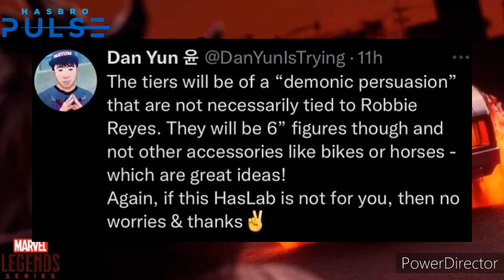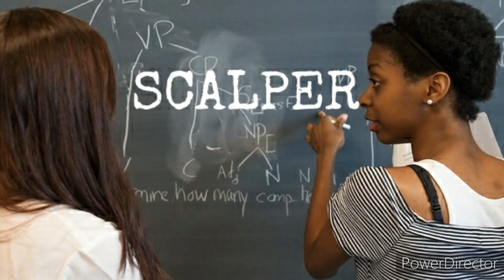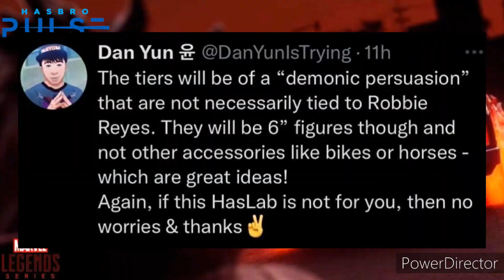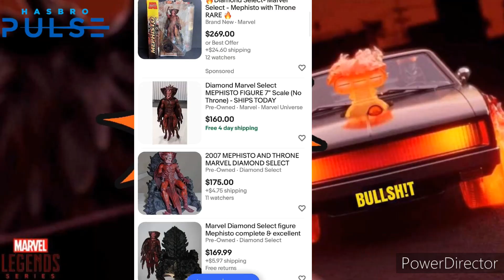CIVIL WAR HASLAB EDITION | GHOST RIDER ENGINE OF VENGEANCE DIVIDING THE MARVEL LEGENDS COMMUNITY!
In this video Elite Legend discusses the newest Marvel Legends Haslab project and how it has turned the community on its proverbial head!